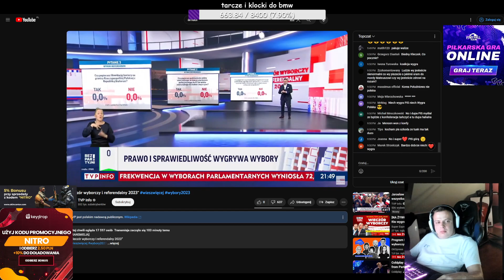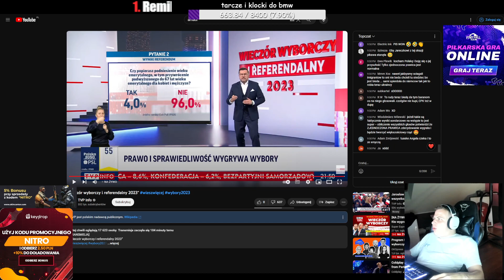Nitro odnośnie referendum